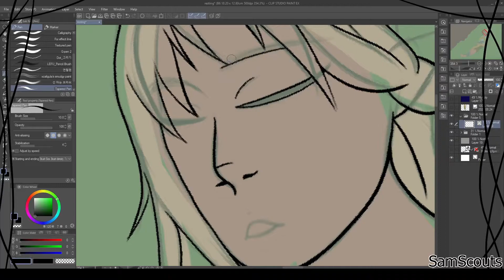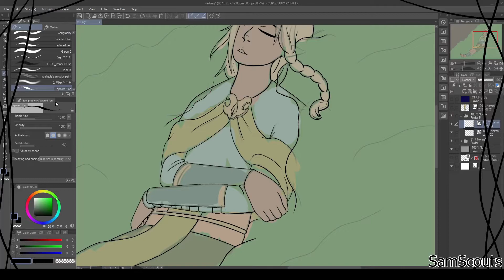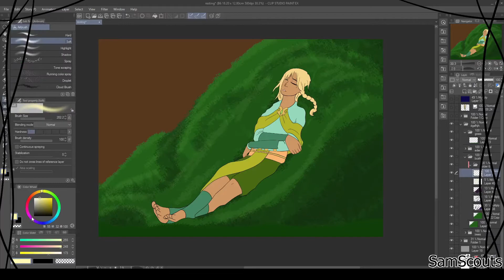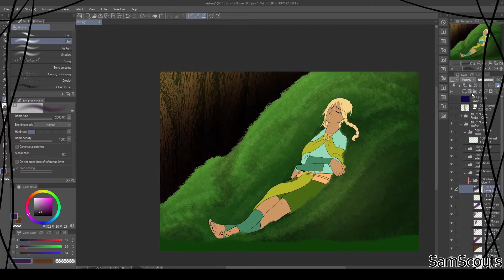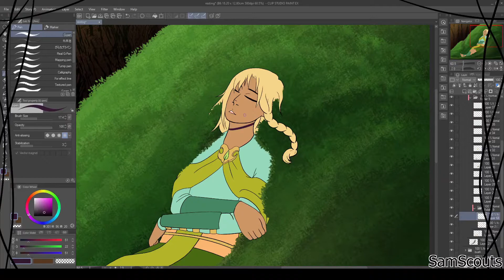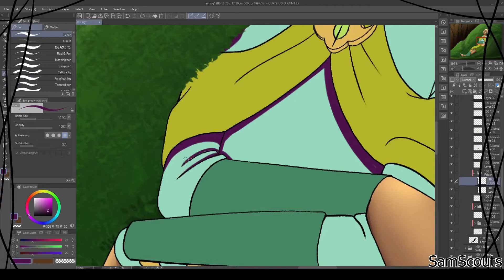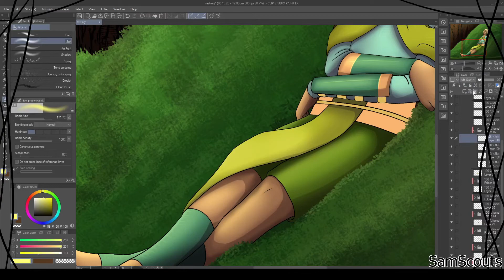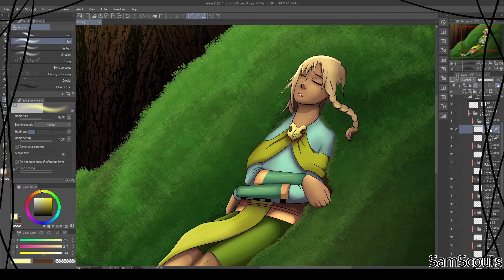[speedpaint 110] Forest Rest (D&D OC)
First speedpaint of the year!